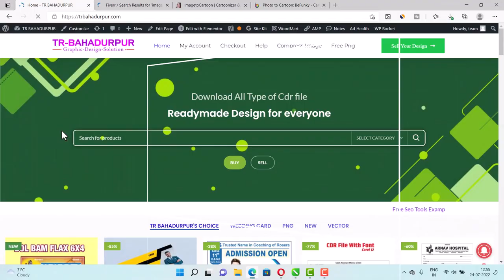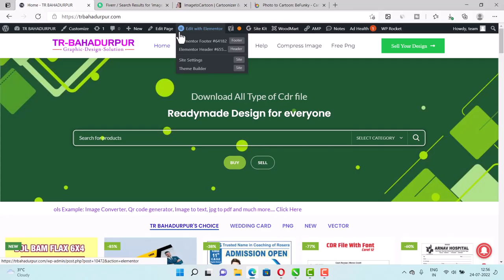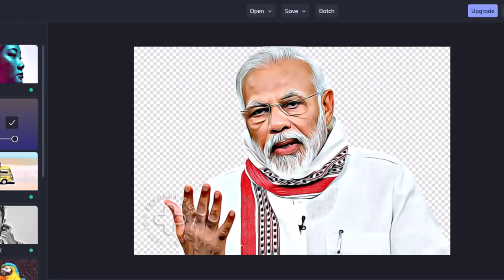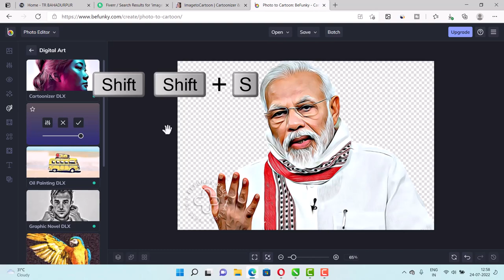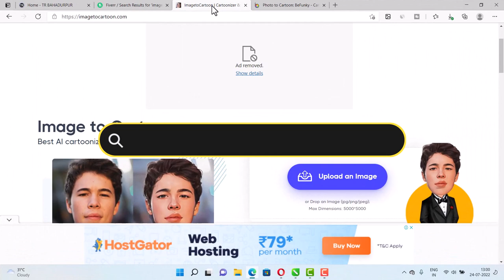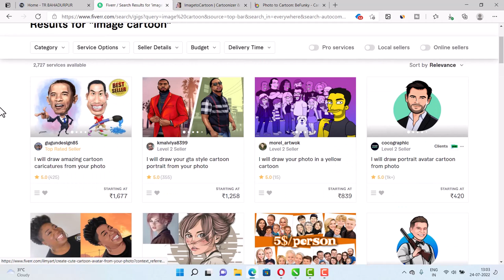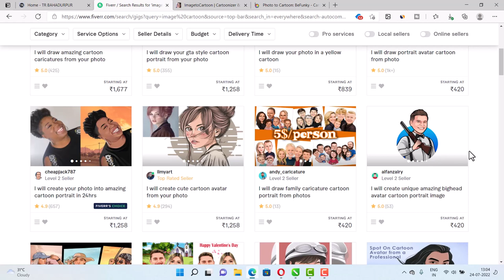How to make cartoon effect in one click || कार्टून इमेज कैसे बनाये || tr bahadurpur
cartoon digital painting effect

⚫ Mouse pad